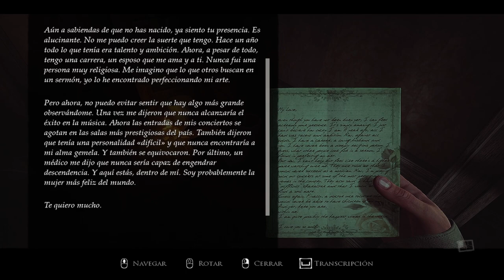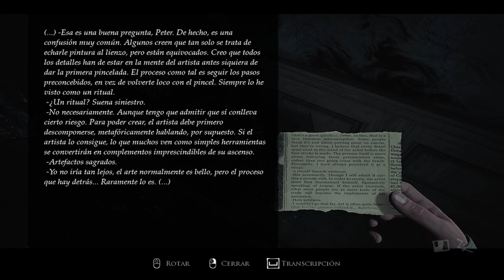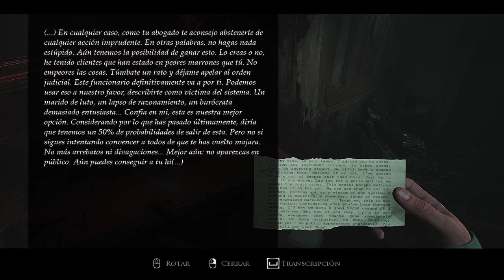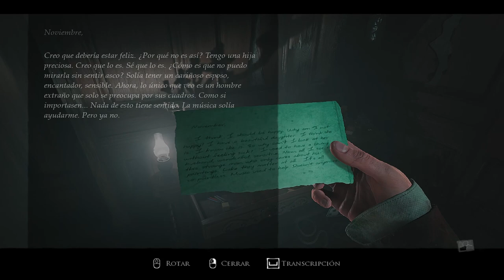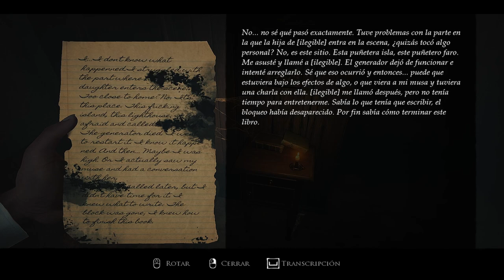Layers of Fear 2023 - Parte 2 - Gameplay - Español - Walkthrough - Solución - Terror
Explora una mansión de la época victoriana repleta de arte en la piel del pintor, cuya cordura se resquebraja como el óleo de un cuadro antiguo. Busca los materiales que necesitas para acabar tu obra maestra por una casa que cambia constantemente mientras intentas escapar de tu pasado.

Parte 2 del gameplay de "Layers of Fear"
Juego de terror desarrollado por Anshar Studios y Bloober Team y publicada en 2023.

Capítulos:
⌚ 00:00:00 La Historia del Pintor - Capítulo 4 - Pincel.
⌚ 00:46:22 La Historia del Pintor - Capítulo 5 - El Toque.
⌚ 01:25:06 La Historia del Pintor - Capítulo 6 - El Testigo.
⌚ 01:52:43 La Historia del Escritor - Desenlace - Arte.
⌚ 01:54:04 La Historia del Escritor - Capítulo 3.